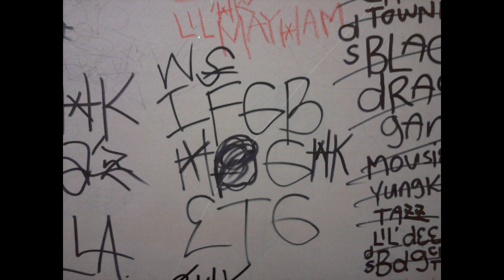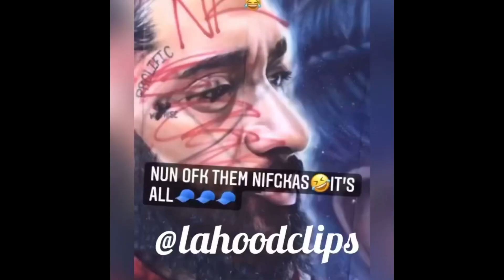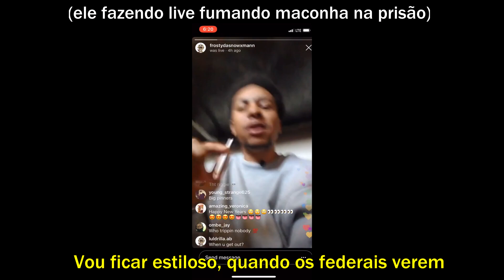FROSTYDASNOWMANN BALEADO E AMIGO MORTO, ENTENDA TUDO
Vim falar sobre o que rolou com o Frostydasnowmann que foi baleado em Inglewood junto de seu amigo que morreu, ambos eram gangsters ativos de um set blood.